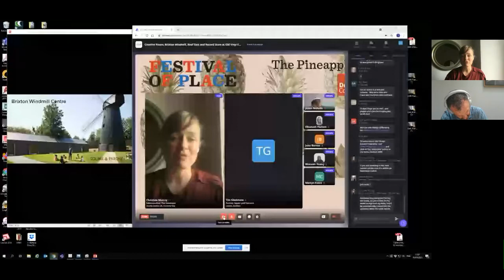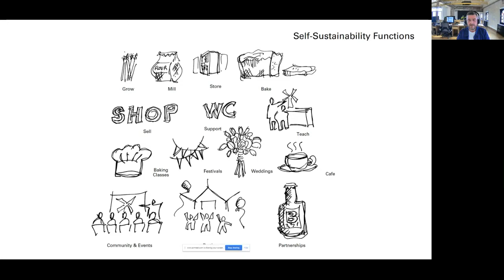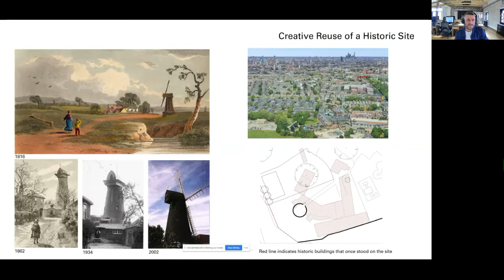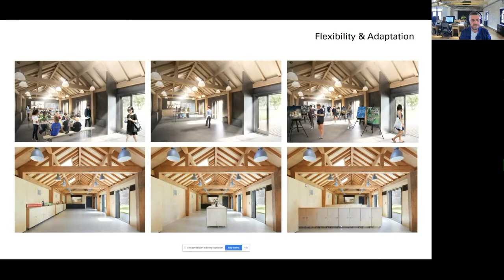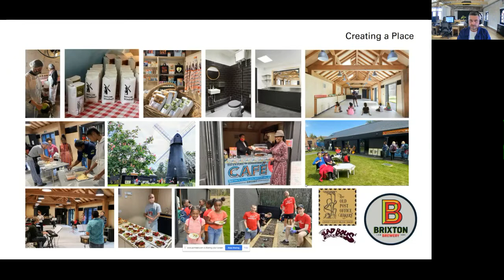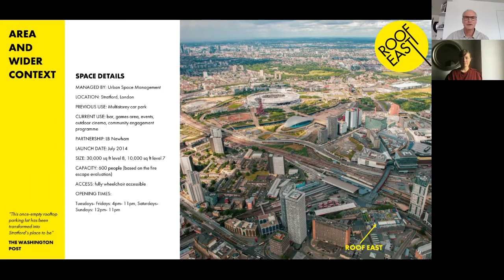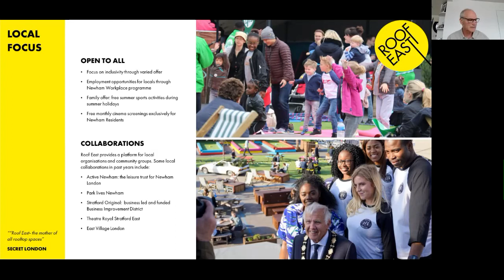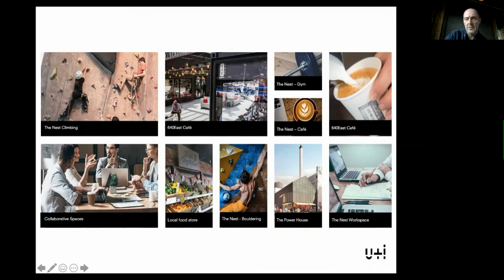Creative Reuse: Brixton Windmill, Roof East and Record Store at Old Vinyl Factory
Brixton Windmill Education & Community Centre presented by Tim Gledstone, Squire & Partners and Roof East, Stratford presented by John Burton, Urban Space Management and The Old Vinyl Factory, Hayes presented by Martyn Evans, U+I with judges Elizabeth Peckett, Head of Asset Management, Allied London, Justin Nicholls, Founding Partner, Fathom Architects and Blossom Young, Head of Operations, Poplar HARCA and chaired by Christine Murray